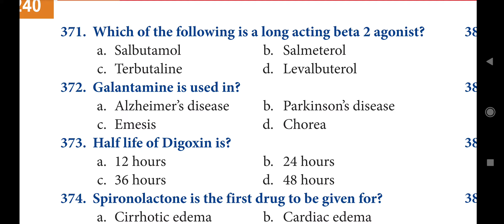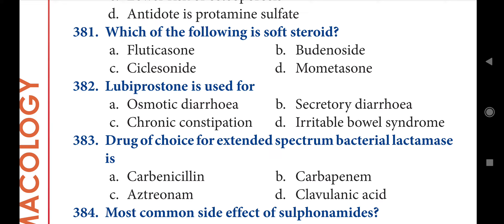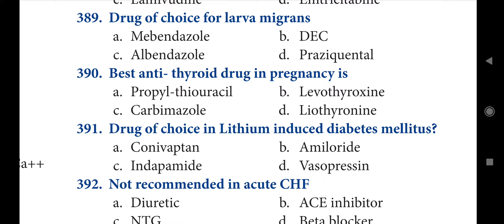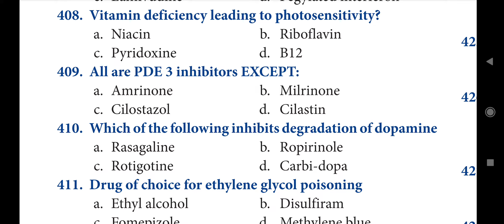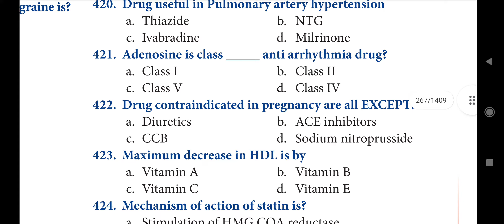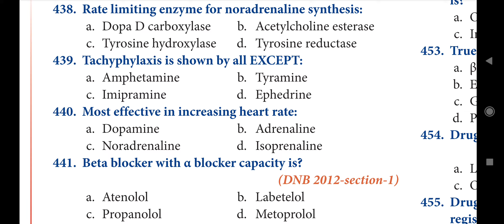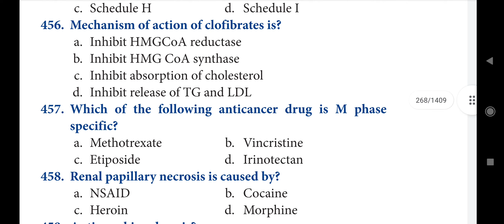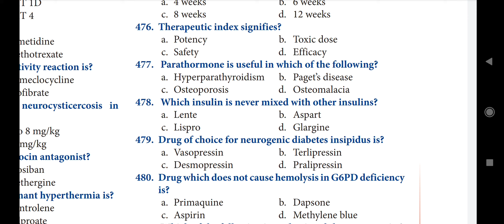MCQs revision of whole pharmacology